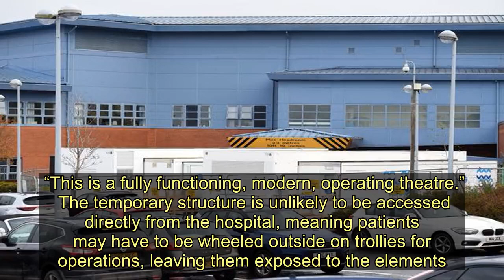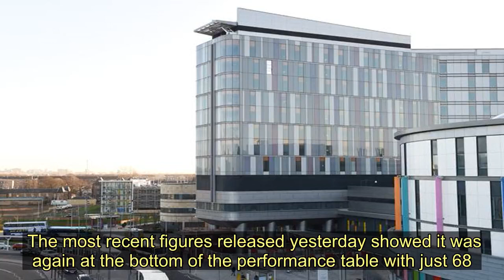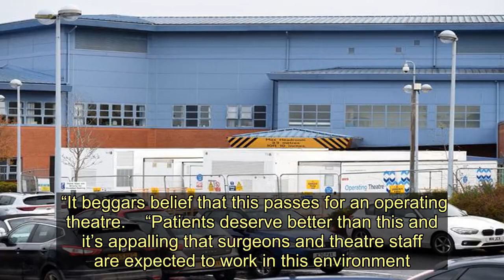NHS doctors to perform car park surgery in portable cabin at East Kilbride hospital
A hospital is planning to carry out full medical operations in its car park.  Last week, we told of a “pop-up” casualty department being erected in the parking area of the Queen Elizabeth University Hospital.  The A&E department overspill plans heaped further controversy on the troubled Glasgow facility.  Now we can reveal another hospital is in the process of erecting a temporary building – this time for carrying out surgical procedures.  Concerned staff at Hairmyres Hospital, East Kilbride, contacted the Record about “a similar pop-up operating theatre in the back car park”.  NHS Lanarkshire admitted they planned to use a temporary theatre but said they were still “in the commissioning phase”.    Russell Coulthard, director of hospital services at Hairmyres, said: “We have long-standing plans to upgrade one of our operating theatres.  “To allow us to carry out this work, and ensure there is no impact on patient services, we are commissioning a temporary theatre facility situated by the main hospital building.  “This is a fully functioning, modern, operating theatre.”  The temporary structure is unlikely to be accessed directly from the hospital, meaning patients may have to be wheeled outside on trollies for operations, leaving them exposed to the elements.  An NHS Lanarkshire spokesman could not provide details of what operations would be carried out in the temporary theatre and how patients would be taken to and from the building.   He also could not say how long the building would be on site.  The spokesman said: “Work is ongoing to finalise the details of how the facility will function once operational.”  A planning permission application in April to South Lanarkshire Council gave the health board permission to erect “two linked single storey modular units and access ramps as a temporary operating suite for 12 months”.  Yesterday, despite the health board saying it was at the commissioning stage, both units – complete with ramps – were already erected in the car park.  We revealed last week how Scotland’s super-hospital, the QEUH, is installing a temporary building to treat patients because its A&E department is swamped.   Casualty waiting lists at the hospital have consistently been among the worst in the country.  The most recent figures released yesterday showed it was again at the bottom of the performance table with just 68.5 per cent of patients seen in the four-hour target waiting time.  Five years ago, the Record told how a condemned Portakabin used for storing broken furniture was turned into a casualty department ­overspill during a beds crisis.  The Victoria Infirmary in Glasgow had been using the building as a junk storeroom and it was infested with ­cockroaches until it was cleaned, painted and opened to patients.  The move followed criticism of A&E patients being kept overnight on hospital trolleys.  Yesterday, Labour’s health spokeswoman and local MSP Monica Lennon said: “My first reaction when I saw the temporary buildings